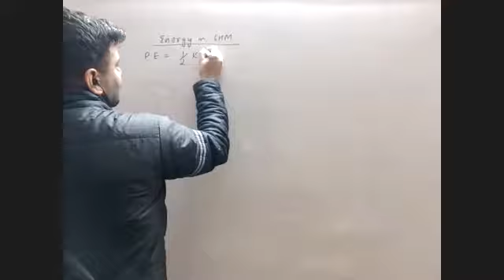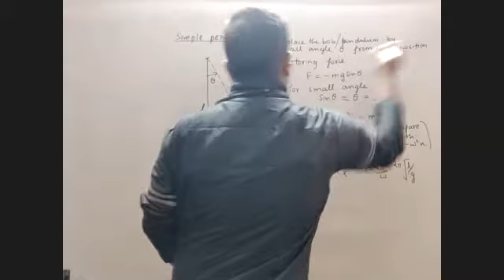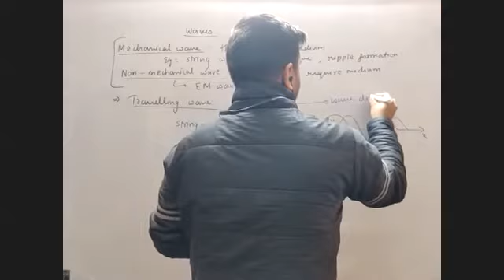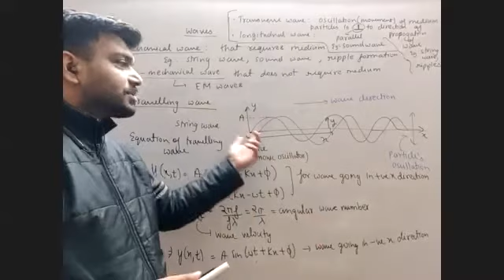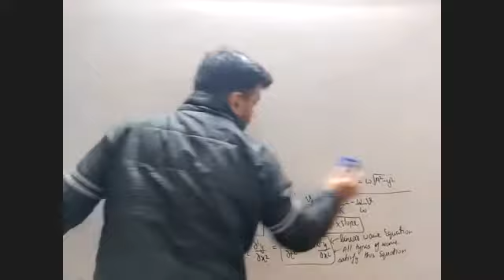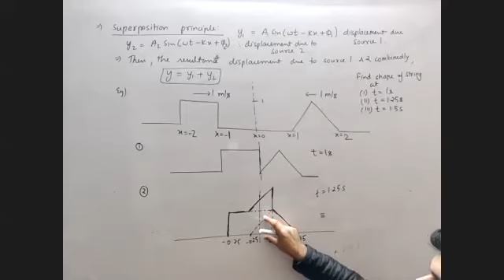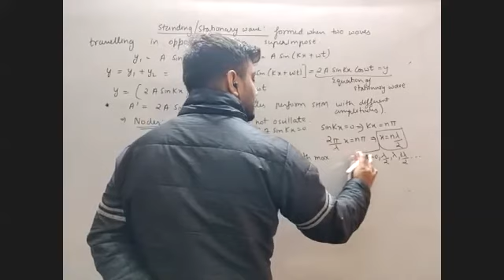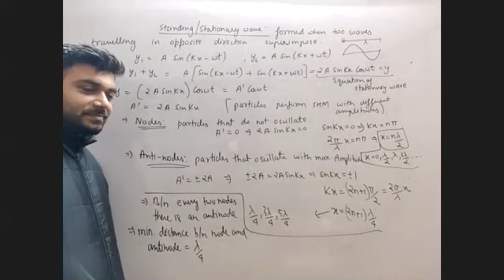2021/02/06_Board Class_Waves